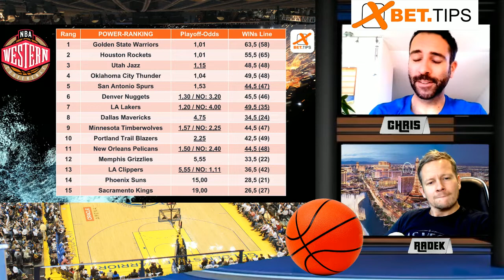NBA Prognosen: Vorschau Western Conference 2018-2019 mit Power-Ranking und Langzeit-Wett-Tipps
Während der gesamten Saison wird es viele Gespräche und Diskussionen geben, um die beiden Konferenzen zu beenden und nur die 16 besten Teams der Liga zu spielen. Das Playoff-Format bleibt vorerst unverändert.

Ich habe die Trailblazers und Pelikane, die nächstes Jahr nicht in die Playoffs kommen. Sie schaffen es nicht, weil ich nicht glaube, dass sie Talent haben. Die Pelikane haben meiner Meinung nach den besten großen Mann im Spiel, und die Trailblazers haben einen der besten Rückplätze in der Liga.

Ich glaube nicht, dass sie es schaffen werden, weil das Talent vor ihnen liegt. Die Pelikane verloren Rajon Rondo, der ein großer Teil ihres Playoff-Laufs im letzten Jahr war und dazu beitrug, die Offensive zu kontrollieren. Er hat einen der höchsten Basketball-IQs in der Liga und wird die Pelikane verletzen, indem er nicht da ist.

Die Schwächen der Trailblazers wurden in den Playoffs aufgedeckt, und anstatt das Problem zu beheben, blieben sie im selben Team. Mit ihren Draft-Picks und der Unterzeichnung von Seth Curry vergrößerten sie ihre Tiefe im Hinterhof, aber es war weder genug noch das, was sie in dieser Nebensaison tun mussten. Diese beiden Teams würden die Playoffs im Osten nicht in Frage stellen, aber sie sind Opfer des harten Westens.

basketball wette
basketball wetten
basketball tipps
sportwetten basketball
basketball wetten vorhersagen
wetten basketball
basketball prognosen